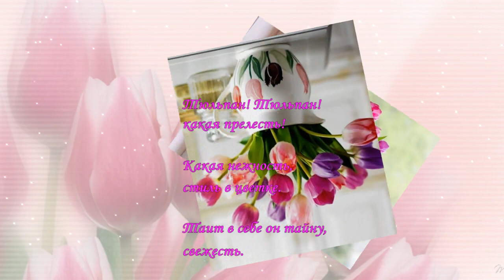Красота тюльпанов в их нежности#shorts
В тюльпане есть особый шарм:
Цветок любовь в себе скрывает;
По форме сердце повторяет;
В нем красоты бесценный дар. (автор Оксана Киселева)
В видео представлено многообразие цветовой гаммы и форм тюльпанов. Приятная музыка успокаивает и не мешает любоваться  тюльпанами.
Автор видео Светлана Бурова.